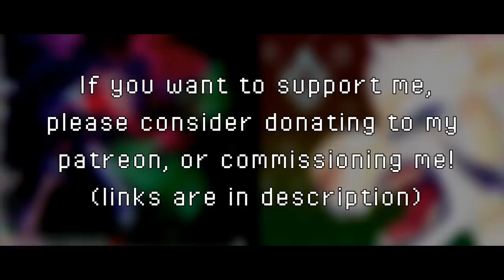DELTARUNE - Field of Asriel's Hopes and Dreams [Kamex]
One last consecutive Deltarune remix for now. Deltarune was amazing, especially its soundtrack and I love Field of Hopes and dreams so much, as well as Hopes and dreams. but it's time to sTOP lol

So I asked you guys about diversity a while ago and you all said you'd rather it be 50-50. Thank god because I was worried you guy just wanted nothing to do with the franchise, since I love it still lol. I just need a little break. Regardless, DnB Hopes and dreams + field of hopes and dreams so I hope you guys like it!